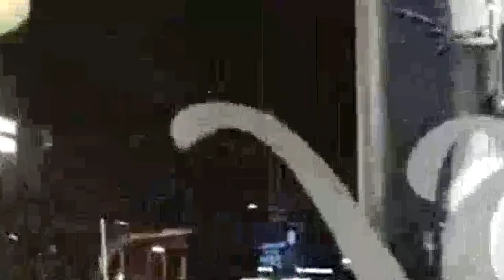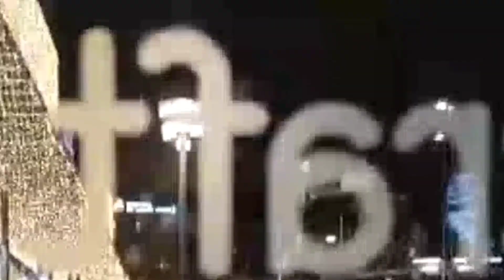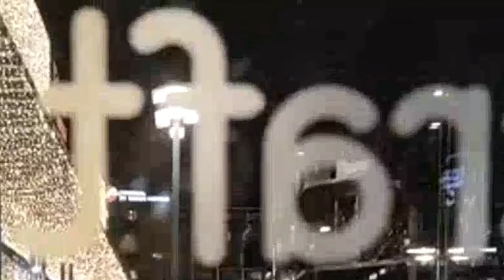Helsinki- 3rd December 2021 Magnificent first snowfall in Helsinki, Finland || Winter snowfall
Helsinki- 3rd December 2021 Magnificent first snowfall in Helsinki, Finland ||
3rd December 2021